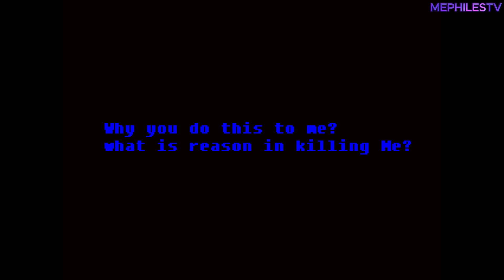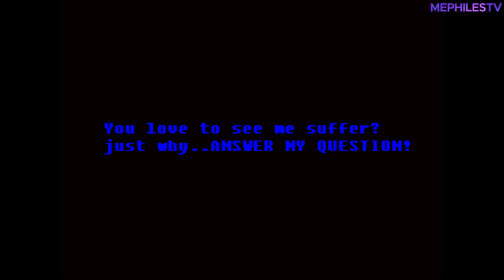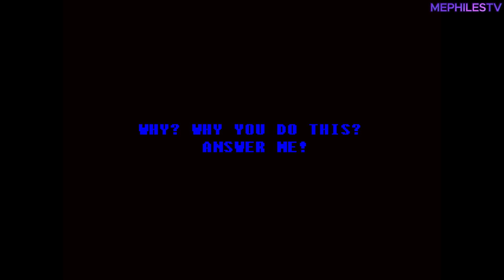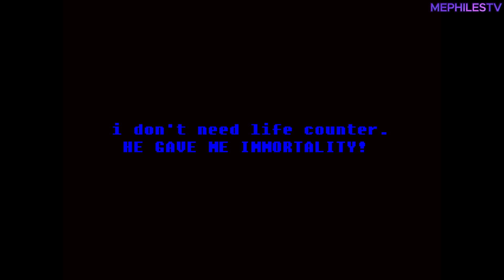Tailless Boy Adventure Genesis Port FULL GAME PART 2 - LAST CHANCE --- Part 2 of GENESIS PORT